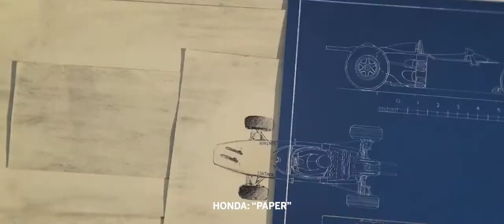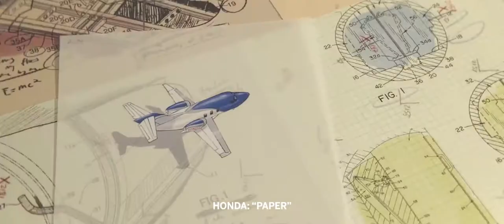Advertising: From Art School to Campaign of the Decade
Jason Sperling received an MFA from the Academy's School of Advertising in 1998. Today he is senior vice president and chief of creative development for major agency RPA. This veteran ad phenom has achieved top industry honors, and is perhaps best known as the creative force behind the “Mac vs. PC” campaign, as well as a slew of Superbowl commercials including Honda’s “Matthew’s Day Off” spot.